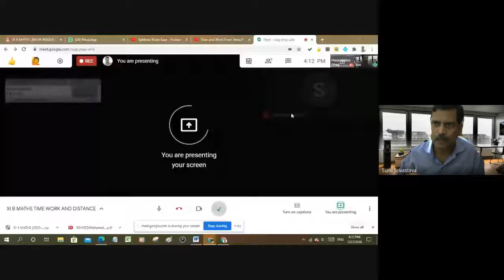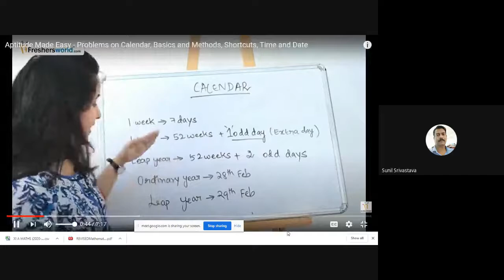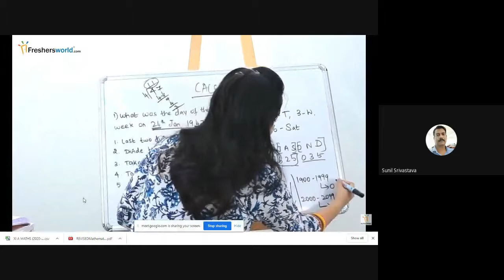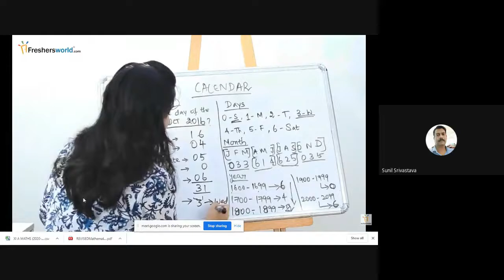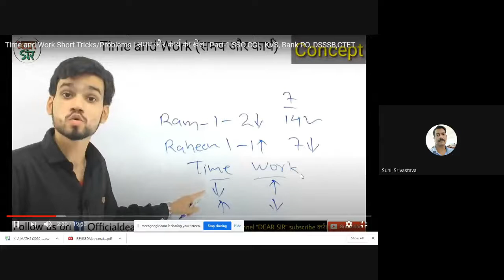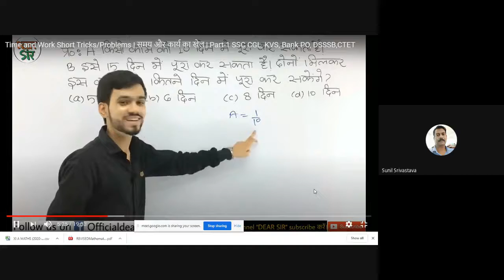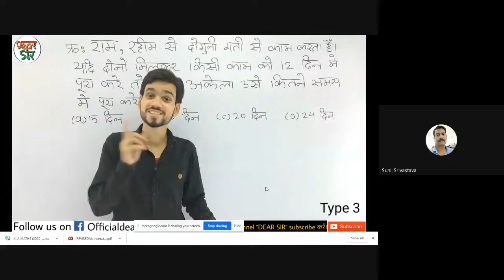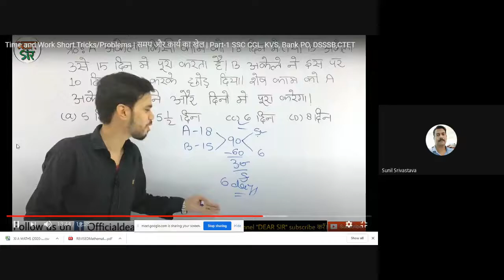XI B MATHS TIME WORK AND DISTANCE (2020-07-27 at 03:41 GMT-7)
Online Class by Sunil Shrivastava